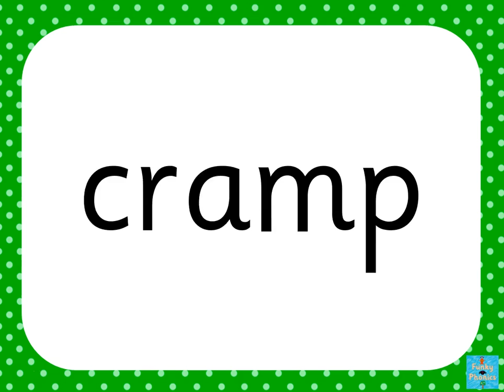Phase 4 Whole Class Bingo Word Generator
A preview of our Phase 4 Whole Class Bingo - Word Generator which can be purchased